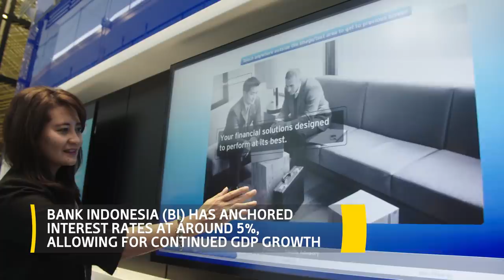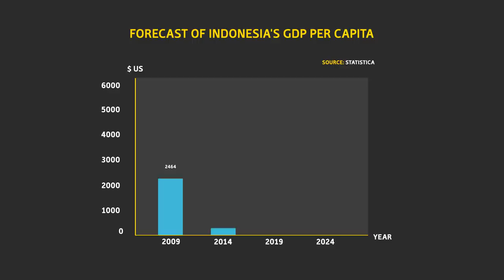How is Indonesia’s banking sector adapting to the digital economy?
In an interview with Global Platform, Batara Sianturi, CEO of Citi Indonesia, discusses how Indonesia’s banking sector is adapting to the digital economy and the proliferation of financial technology (fintech). The country’s banks are poised to build off of strong performance in the next, technology-driven stage. Small and medium-sized enterprises are set to play a central role in this next phase, propelled by a supportive entrepreneurial ecosystem.